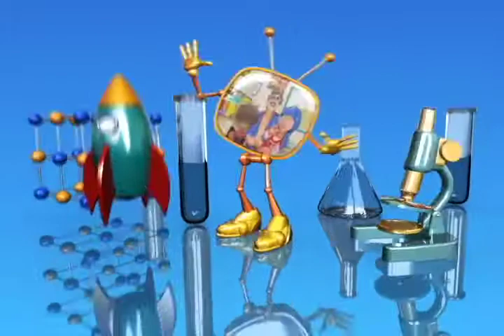Los Pepa - Clip 39 - Mundo futuro